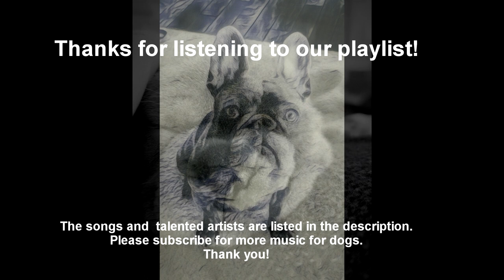2 Hours or Relaxation Music for French Bulldogs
Soft music can be relaxing for dogs due to its soothing and calming effect on their sensitive hearing. Unlike loud and jarring sounds, soft music provides a consistent and predictable background noise that can help to create a peaceful environment for dogs. The gentle rhythms and melodies of soft music can also have a regulating effect on a dog's breathing and heart rate, which can promote relaxation and reduce anxiety. Certain types of music, such as classical or instrumental music, have been found to have particularly calming effects on dogs. Therefore, playing soft music can be a simple yet effective way to help dogs feel more comfortable and at ease in their surroundings.

Songs are artists on this video:

1. Track: Time Flow
2. Track: Inner Light
3. Track: Air Elements
4. Jul by Scott Buckley
5. Calm and Peaceful by LesFM
6. Smooth Lo-Fi Hip Hop | Skylines by Alex-Productions
7. Lullaby by Keys of Moon
9. Greener Pastures by Darren Curtis
10. Wondering by Purrple Cat
12. Track: Far Star
13. Nebular Focus -  Dan Henig
14. Whispering Stream – E’s Jammy Jams
15. Dream Escape – The Tides
16. Frolic – E’s Jammy Jams
17. Don’t Forget Me by Spheriá
18. RUNNING WATERS by Audionautix
19. Fly Away When The Fog Settled Down by Spheriá
20. Winter by Alexander Nakarada
21. Melody of Nature by GoodBMusic
24. Breathtaking by Purrple Cat